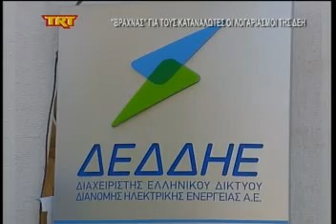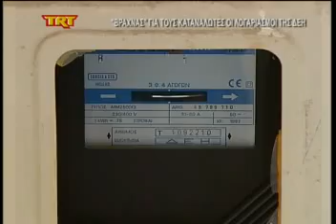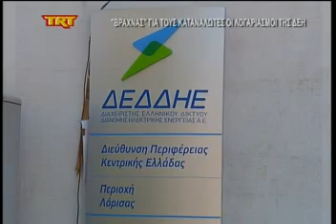Βραχνάς για τους καταναλωτές οι λογαριασμοί της ΔΕΗ